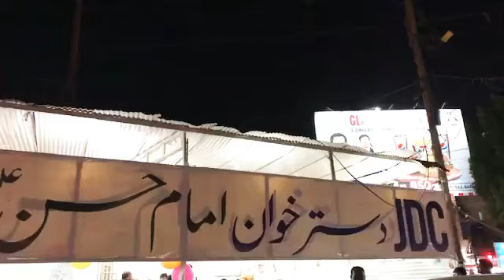JDC Ke Dastarkhan Per Ek Family Ne Apne Bacche Ki Birthday Celebrate Ki TEAM JDC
jdc ke dastarkhan per Ek family ne apne bacche ki birthday celebrate ki